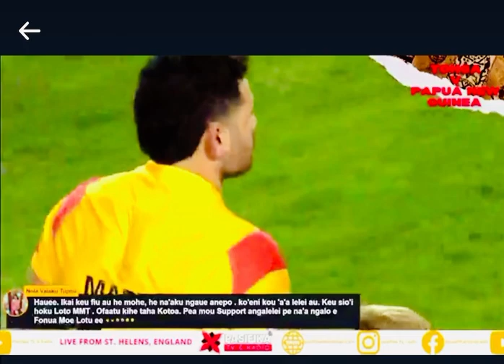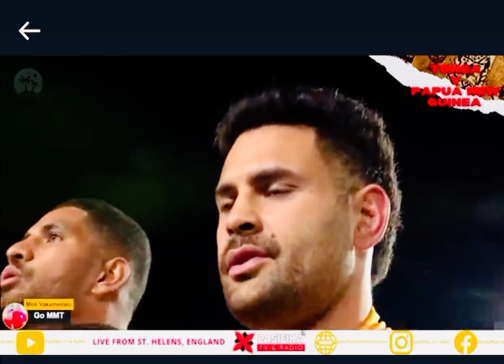MATE MA’A TONGA